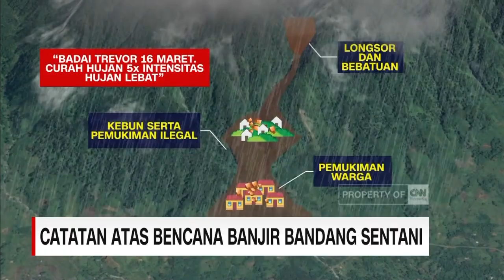Catatan atas Bencana Banjir Bandang Sentani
Bencana banjir bandang dan longsor 16 Maret lalu telah meluluh lantahkan wilayah Papua, lebih dari 100 orang tewas dan ribuan warga mengungsi.
Aktivitas manusia disebut menjadi salah satu penyebabnya.

Berikut adalah catatan liputan bencana banjir bandang di tanah Papua.

Like & Follow Facebook:
CNN Indonesia

cnnindonesiatv